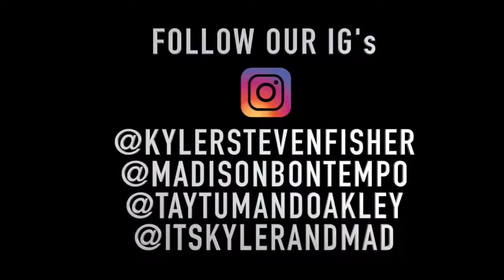Kyler and Mad! MADISON IS PREGNANT!